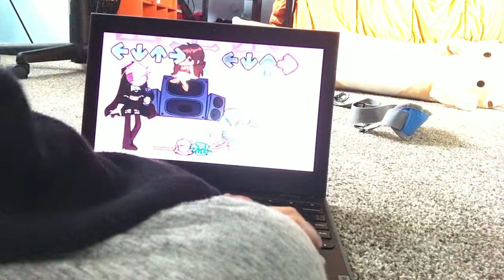Gospel and worship